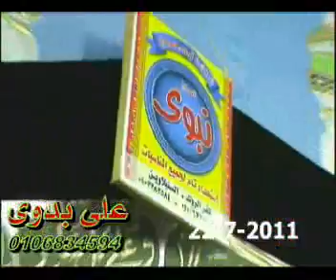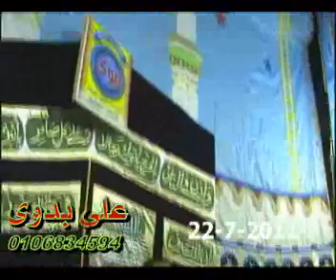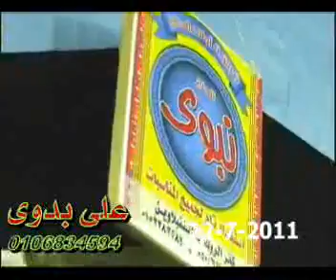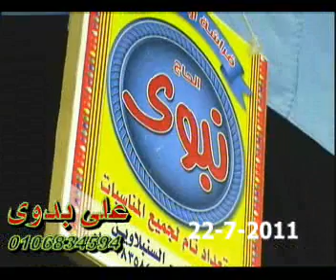الشيخ أنور الشحات الفرقان كفر الروك 22-07-2011